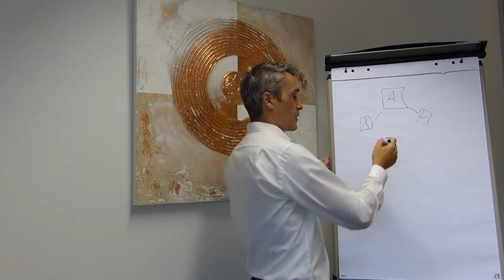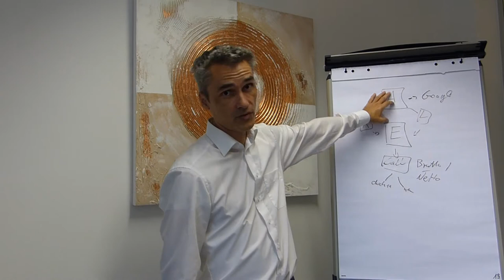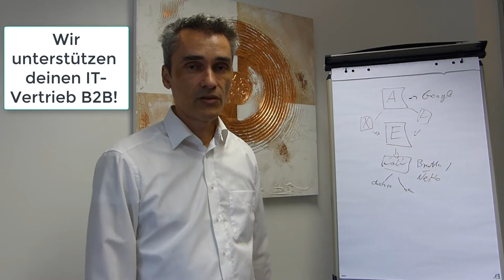Neukundenakquise B2B über Linkedin und Xing um mehr Leads, mehr Umsatz, mehr Gewinn.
In diesem Video erfährst du wie Du ohne Vorkenntnisse über den Kunden, schnell und effektiv Neukundengewinnung umsetzt indem du Social Media Plattformen wie Xing und Linkedin verwendest.

Die größten Fehler in der Kaltakquise B2B im Vertrieb IT-Lösungen für Large Enterprises

Happy Hunting!